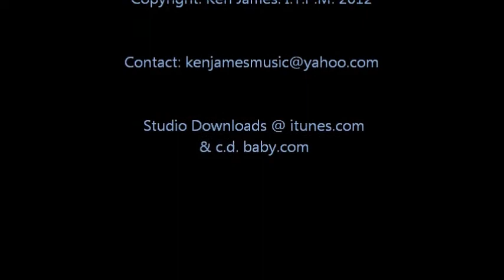KEN JAMES "Nuevo Latin Jazz Band"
"SANTORINI"   Composed br Ken James. Copyright I.T.P.M. 2012